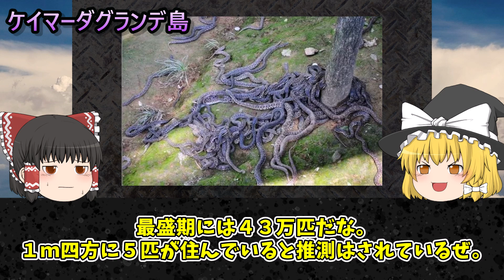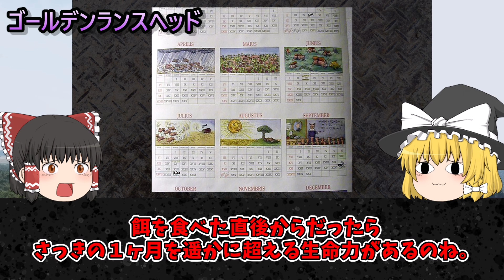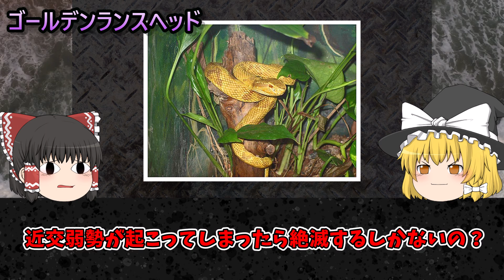【ゆっくり解説】毒蛇の無人島ケイマーダ・グランデ島と猛毒の種類について【スネークアイランド】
チャプター
0:00 オープニング
0:37 ケイマーダ・グランデ島
3:38 ゴールデンランスヘッド
10:47 毒蛇の毒について

1人でも多くの方に知っていただく、共有する為に